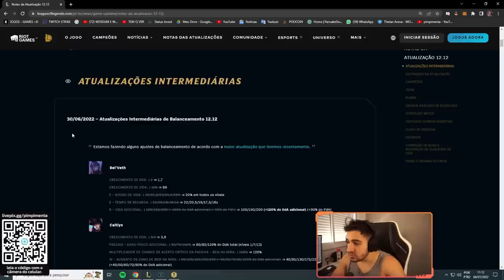OS BUFFS NO SHACO ESTÃO SENSACIONAIS. O MELHOR CAMPEÃO VOLTOU?